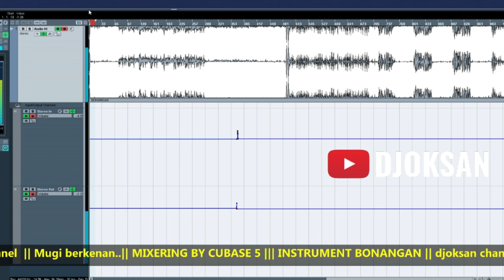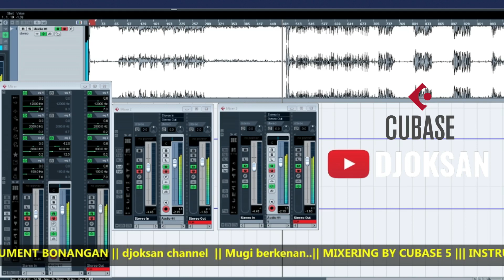Instrument Bonangan Nyess Tenan | CUBASE 5